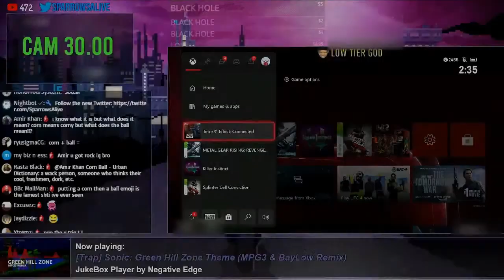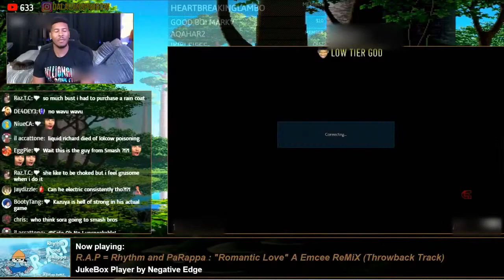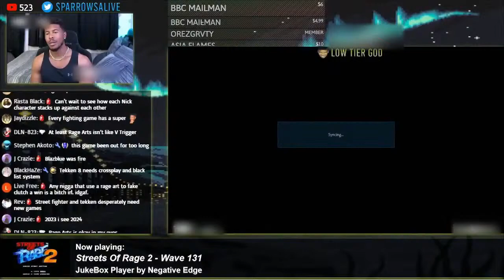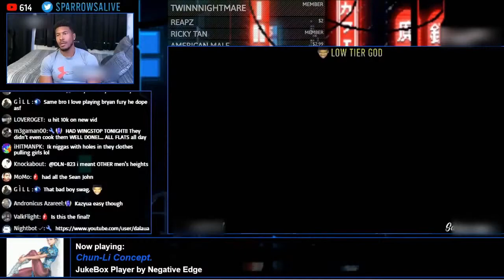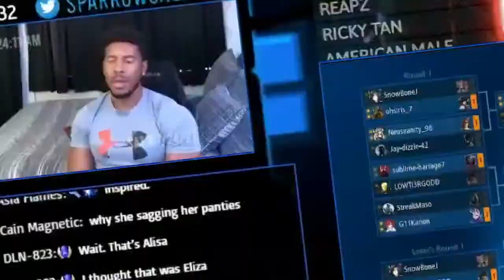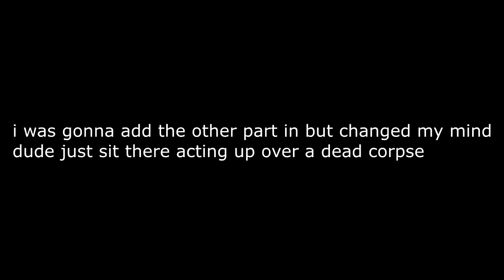LTG Feeling the T Trigger in Tetris and Tekken [A I Reupload]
A I reupload, not my video (downloaded with youtube-dlp)